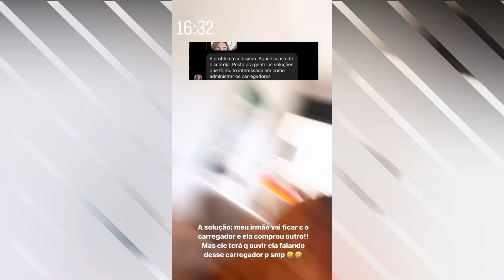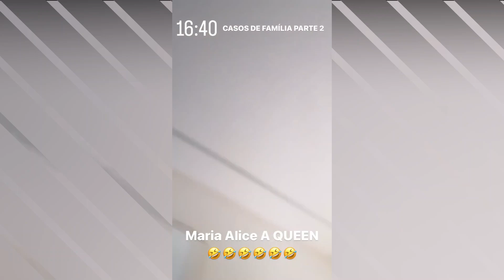VIRGINIA TOMA BRONCA DA MÃE! SEGUIDORA DE VIRGINHA VENDE PRESENTE DO MARIDO PARA.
MARGARETE MÃE DA VIRGINIA TA BRONCA NA FILHA!